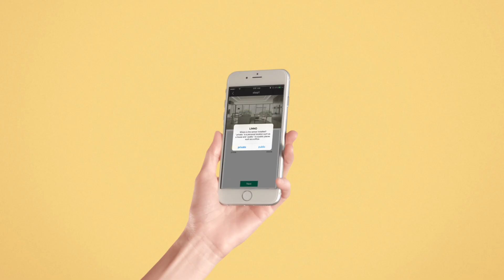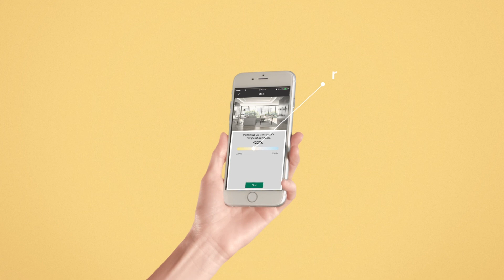린노 IoT 동기화 소개 (Linno IoT lync promotion video)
린노는 '모두를 위한 조명' 입니다.
더 자세한 내용은 에서 확인하세요.

린노 앱을 이용하여 제품과 동기화하는 모습을 담은 소개 동영상입니다.